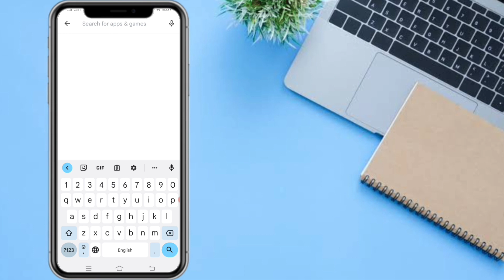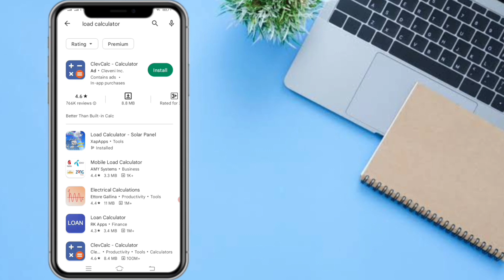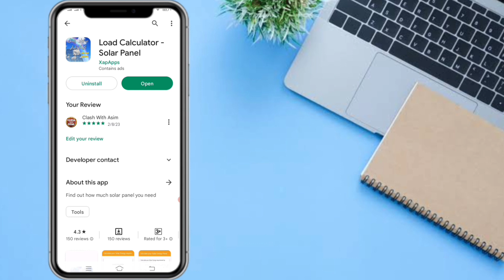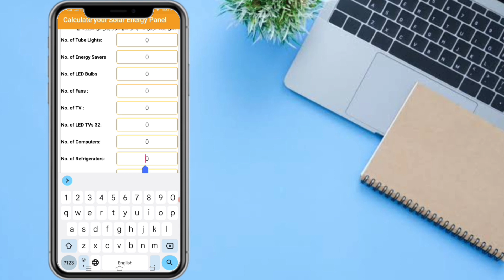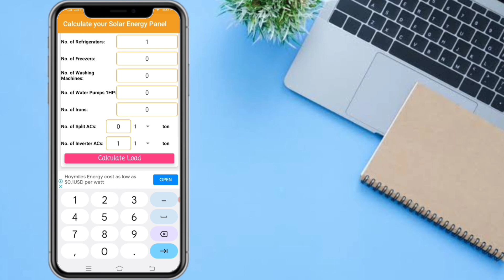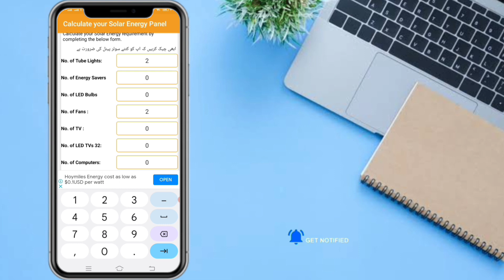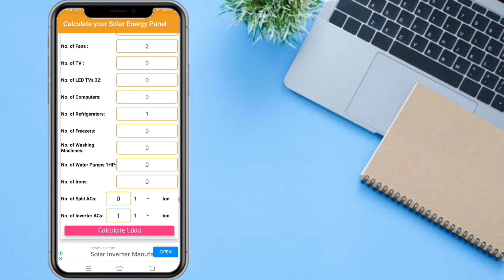Solar Panel Calculator | Fridge & Ac Ke Liye Kitne Solar Panel Chahiye Mobile Per Check Karen